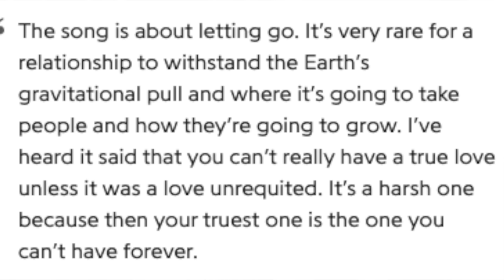Hip-Hop Head Reacts to PEARL JAM - "Black"(LIVE) MTV Unplugged | REACTION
pearl jam reaction dance of the clairvoyants alex hefner layedbakdfr nolifeshaq hip hop head reacts to pearl jam black mtv unplugged live